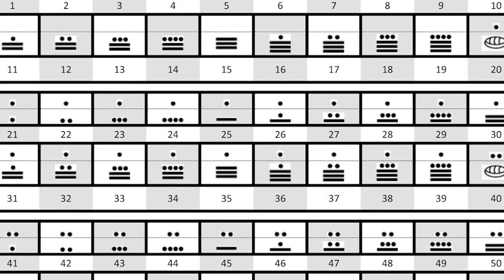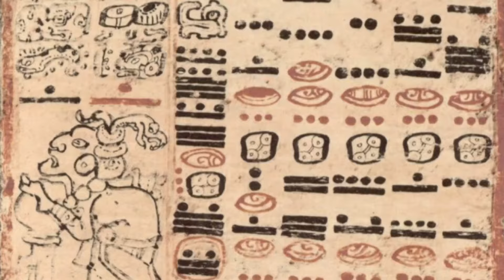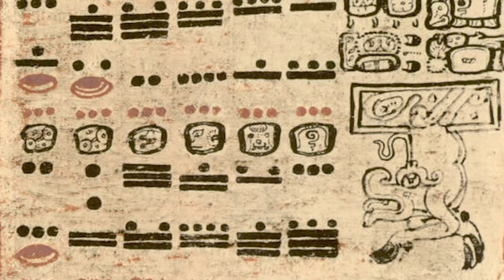MATEMATICAS MAYAS - La cultura maya y las matemáticas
Hola, aquí te dejo este video de la cultura maya y las matemáticas